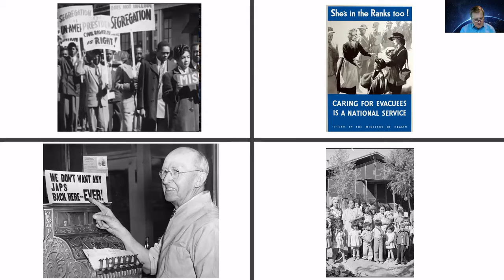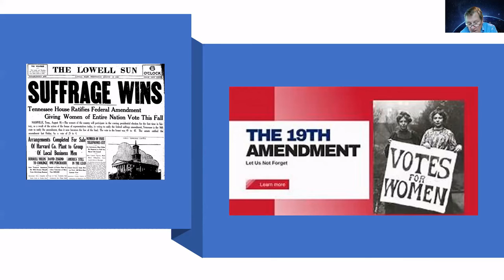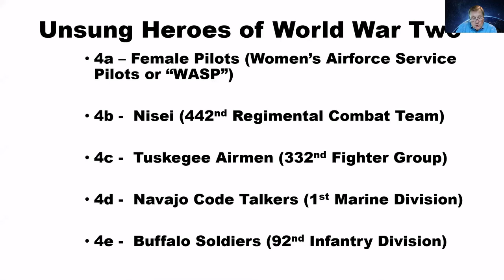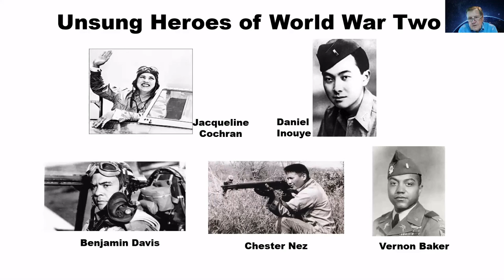Unsung Hero Introduction